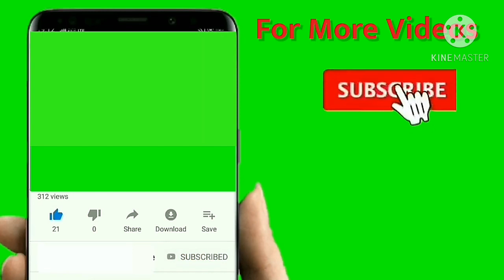|| Gigantic || Eye Catching ||Tirumala Falls||